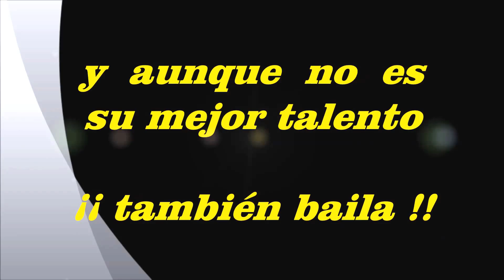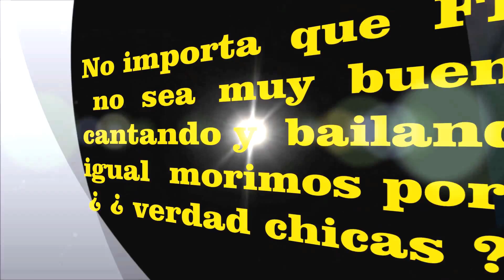Fernando Colunga cantando y bailando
Según su amiga Lucero , Fernando Colunga  no baila ni canta , pero ENCANTA !!
En este vídeo vemos que si baila y canta , y a pesar de eso ¡¡ NOS ENCANTA !!!